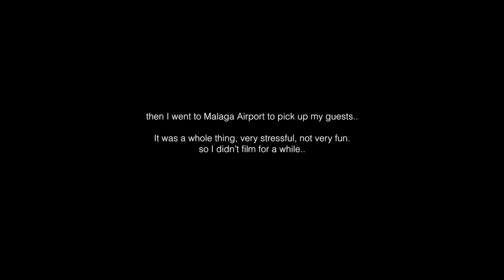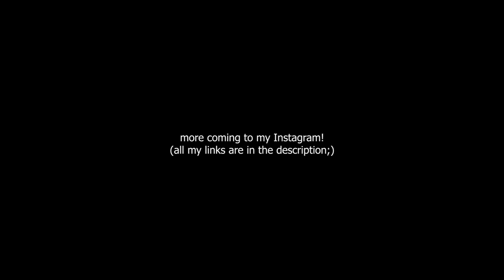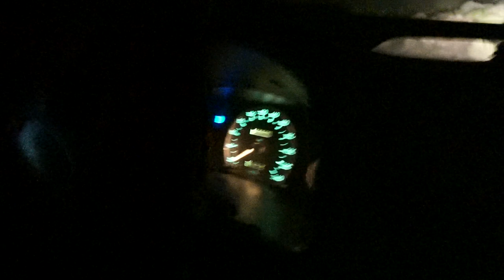Making Shared Memories | A week with Friends in Tarifa (Vanlife Vlog)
Hello!!!

The next vlog!!! I've been working many different things, which is why this one took a little longer to go up.

I had the best time with Sebby (aka "van friend") and Nina and Daniel visiting me for the week. I loved exploring Tarifa and making some shared memories with them.

Tarifa is the first place I really had a strong feeling of belonging and it makes me wanna settle for a while here. Gonna stay in Tarifa for the next month I think.

BIG NEWS are coming soooooooon!!!

DANIEL IG: danielundesser
NINA IG: ninagabrielaa
SEBBY IG: sebbyy